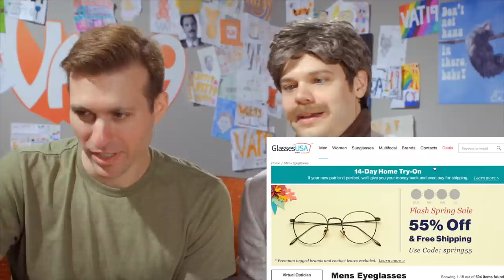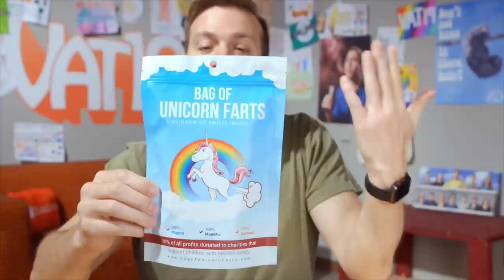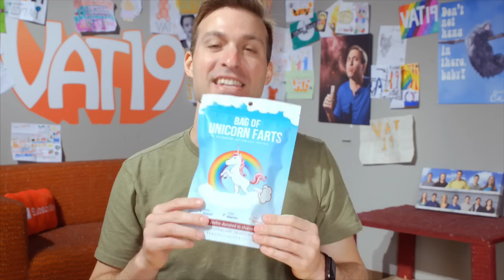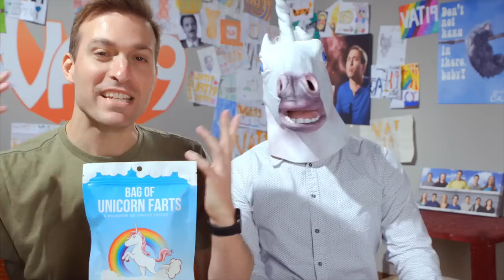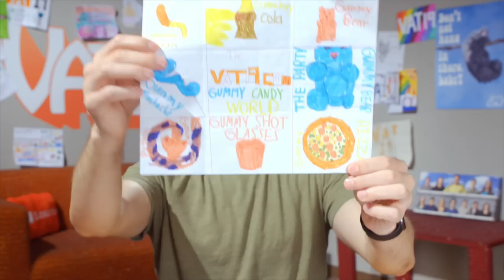Stupid Science, Fashion Show, and Farting Unicorns | A.T. #122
Thank you to GlassesUSA for sponsoring this episode of Awesome Time!

Welcome to Episode #122 of Awesome Time! This episode bring you some Stupid Science, a glasses fashion show, and as always, the awesome new products at Vat19!

This is our way of saying "Thank You!" for being a mega fan.